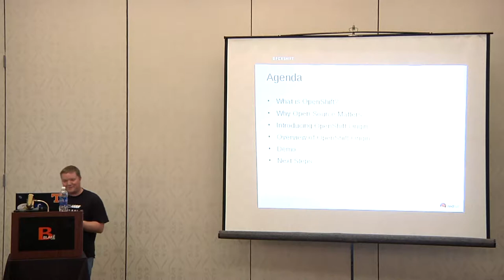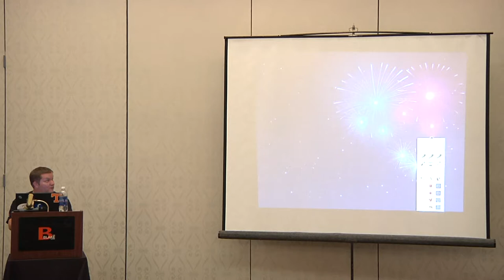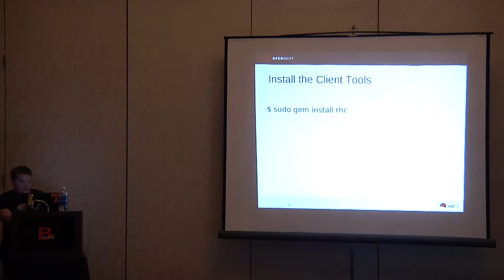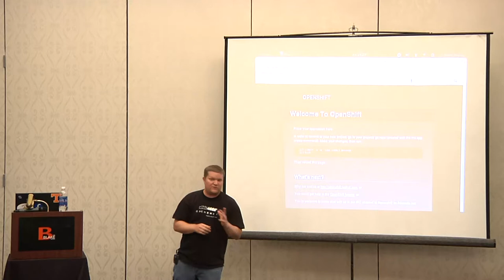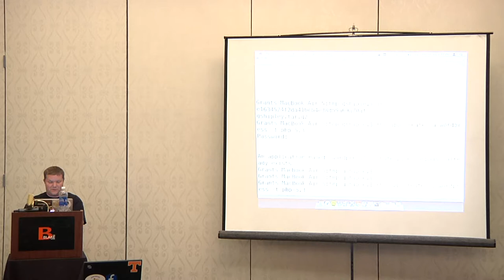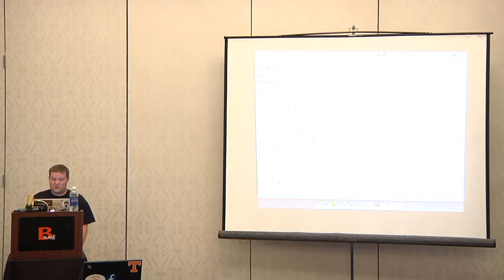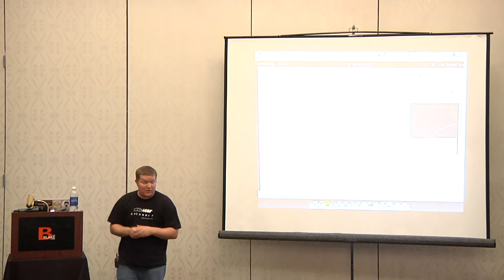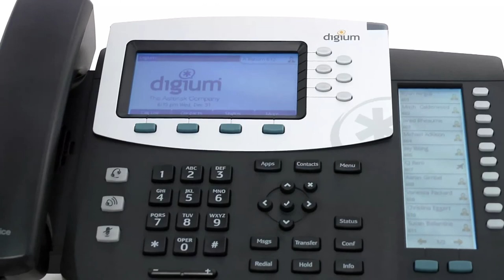2012 SouthEast LinuxFest - Grant Shipley - Build A PaaS Just Like Red Hat's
2012 SouthEast LinuxFest
Grant Shipley
Build An Open Source Cloud Day
Build A PaaS Just Like Red Hat's